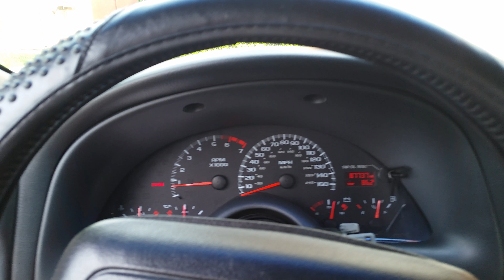Got new belts put on my 1999 Chevrolet Camaro Z28 LS1 5.7L convertible beast - motor rev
GO TO 01:26 FOR SOME AWESOME SOUNDING MOTOR REVS/REVING!!!

I just got new belts put on my Z28's LS1 motor.  Got a new serpentine belt and a new A/C belt.  Now the squealing/squeaking/screeching is gone!  They said my pulleys are fine I just needed new belts!  Watch the video all the way through to hear my awesome sounding Spintech muffler as I rev up the engine a little ;) :-D